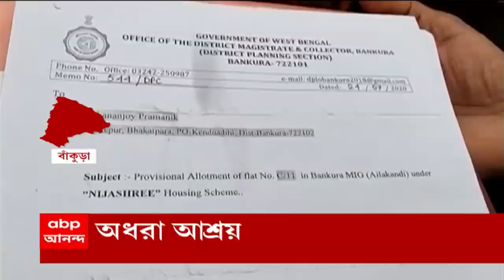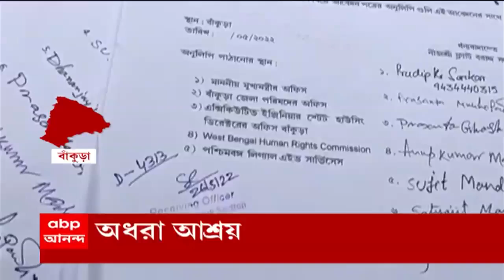Bankura: বাঁকুড়ায় রাজ্য সরকারের নিজশ্রী প্রকল্পে ‘ধাক্কা’, টাকা দিয়েও ফ্ল্যাট না পাওয়ার দাবি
পরিকল্পনার মতো মাথা তুলে দাঁড়িয়েছে ফ্ল্যাট! কিন্তু, বাসিন্দা নেই একজনও। বাঁকুড়ায় রাজ্য সরকারের নিজশ্রী প্রকল্পে ‘ধাক্কা’। টাকা দিয়েও ফ্ল্যাট মিলছে না বলে দাবি, উপভোক্তাদের বড় অংশের।